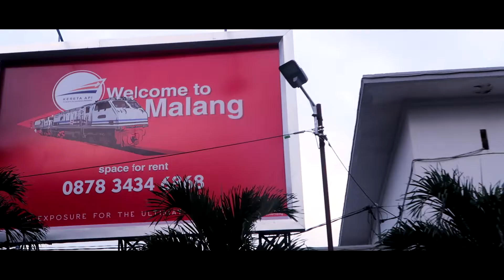Explore Malang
Hai Guys...

Kali ini Vlog aku tentang review beberapa tempat seru dan kuliner enak di Kota Malang yang wajib dicoba... Dan maybe bisa dijadikan referensi kalau kalian berencana holiday ke Kota Apel nan sejuk ini.